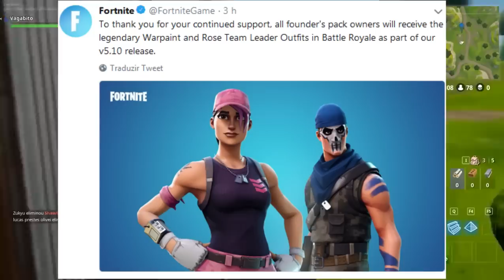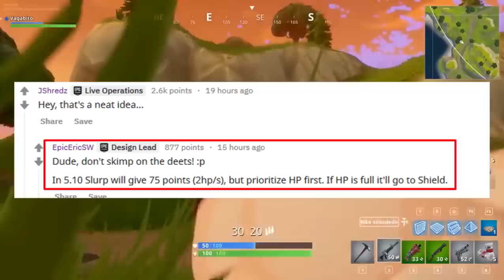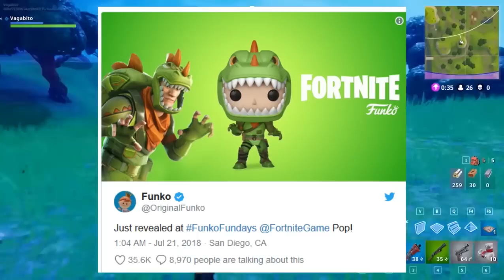FORTNITE - VOLTA DO PARQUINHO, NOVAS SKINS e SLURP BUFADO!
Fala galera, Vagabbss aqui com mais um vídeo, e dessa vez falando algumas noticias e novidades sobre o Fortnite Battle Royale, incluindo novas skins, buff no slurp juice e a volta do modo Parquinho. Espero que gostem :)